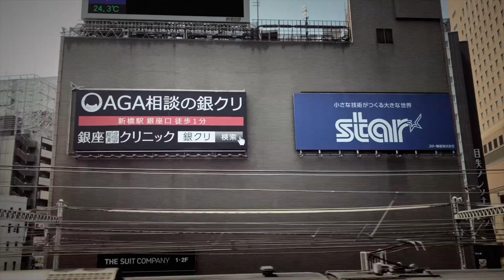Cortina Motors (DiCE ReGroove) - Fat Freddy's Drop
Shot in Tokyo